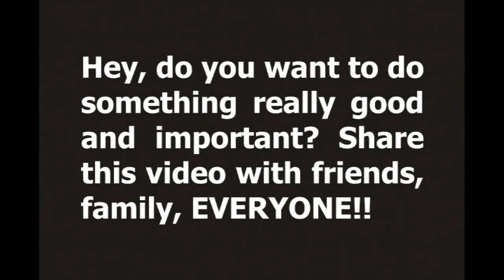David Bindel with a Two-Minute Review of 'Cracking the Code'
David paints a tight and compelling picture of CtC and its enormous relevance to all Americans. Enjoy, and share!

And, hey! Are you getting the losthorizons newsletter? You should be! for options.